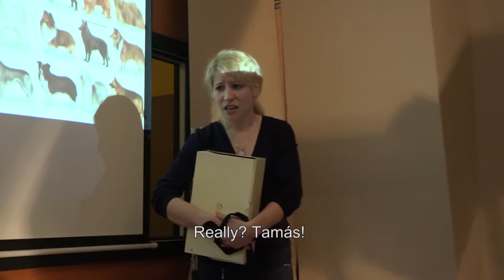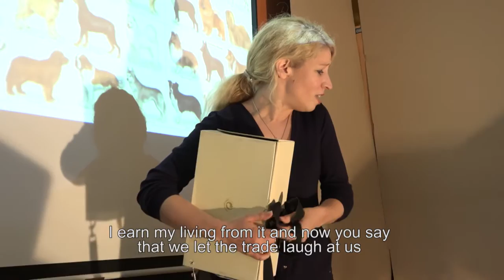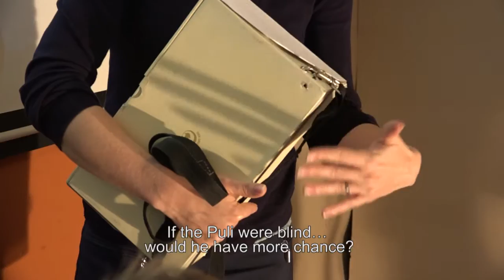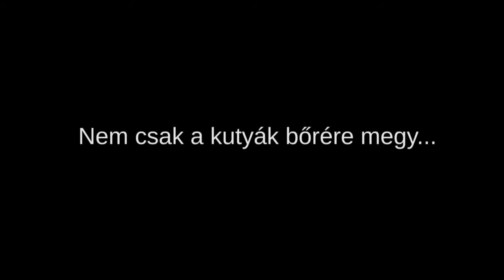Kutyaviadal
2016. március 17-én az Országgyűlés elfogadta azt a törvényjavaslatot, amely megszünteti a „nem nemzeti” kutyafajták állami elismertségét. Nemzetinek számít minden olyan kutyafajta, amely "Magyarország természetföldrajzi környezetében” alakult ki. A többi tenyésztése szükségtelen terheket ró az államra, ezért nemkívánatos.

A filmet készítették: Kondi Viki, Kónya Klára, Balogh Rodrigó, Illés Márton, Kodolányi Sebestyén, Rábavölgyi Tamás, Szegedi Tamás